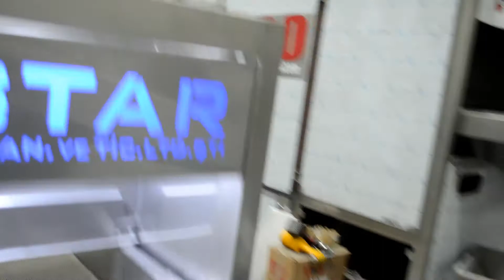OS - 195 Nuts Roasting Machine / OS - 195 آلة تحميص المكسرات